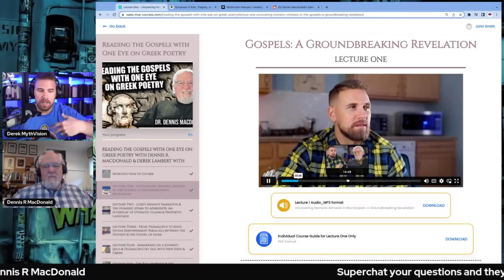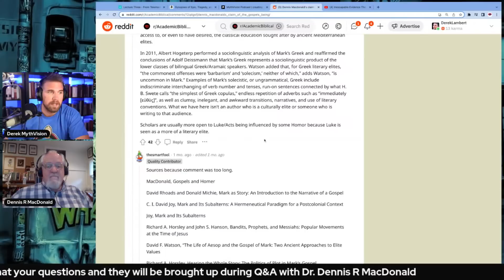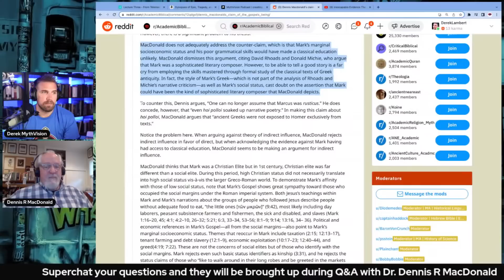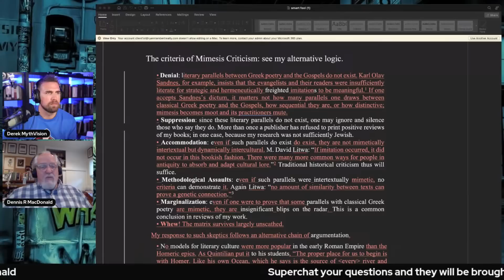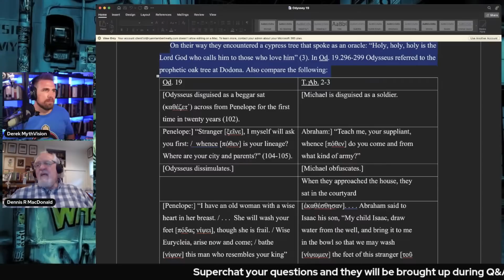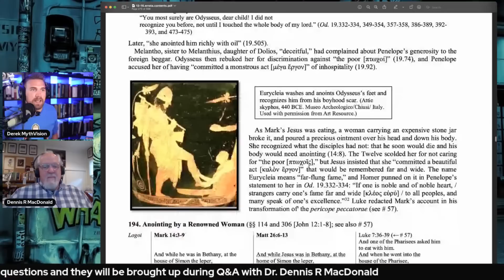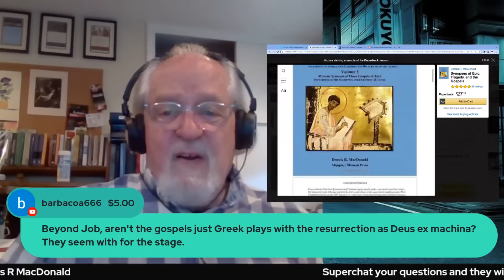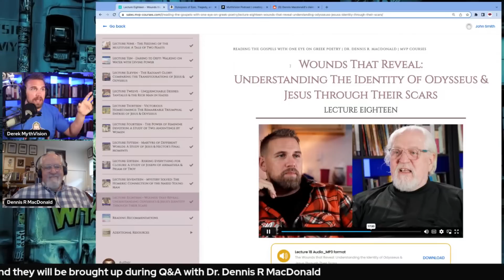Yes They're Smart & Yes They're Foolish | Dr. Dennis R MacDonald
Dr. Dennis MacDonald's work was brought up on a few Reddit forums and one very smart commenter brought up several criticisms of his work worthy of highlighting for the audience to hear Dennis respond.